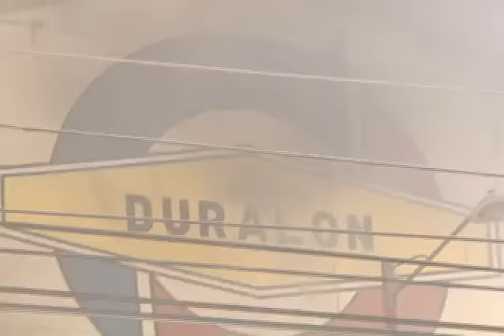Imágenes del incendio que destruyó fábrica de plásticos Duralón